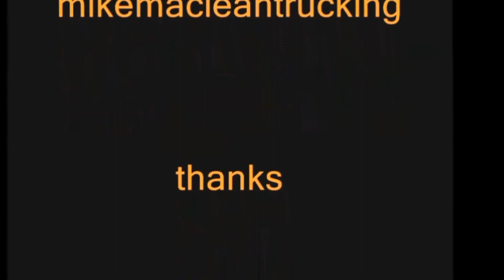Dump Truckin' 06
Dump Truck Slideshow